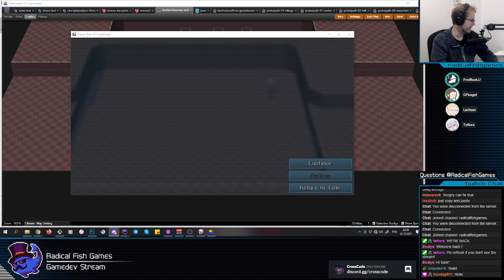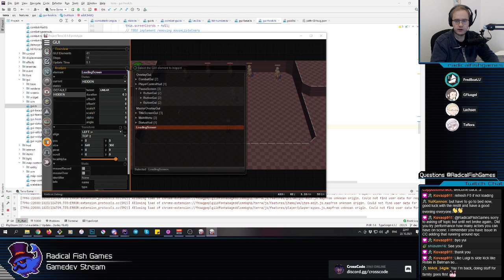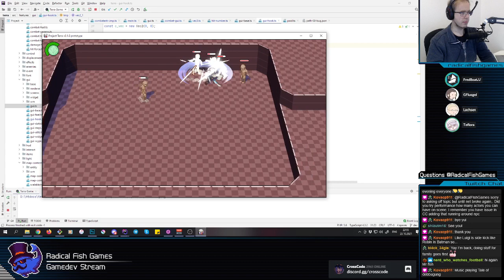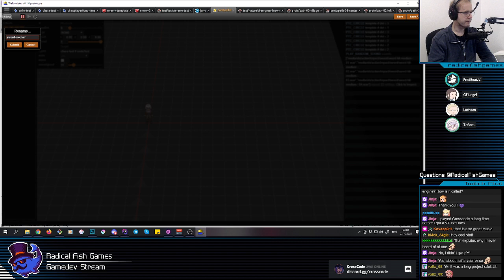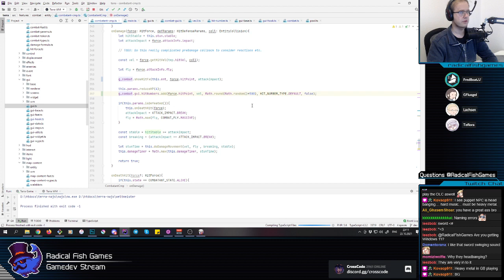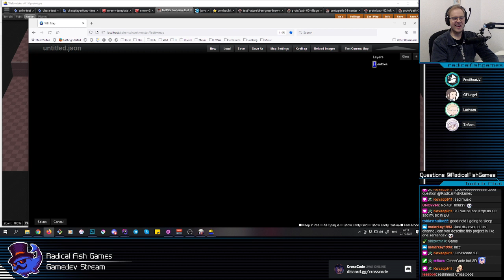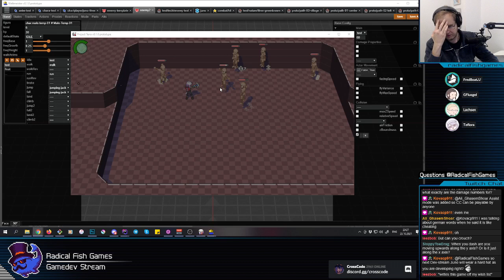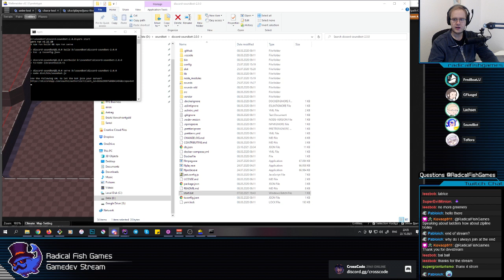ProjectTerra Dev - Adding DAMAGE NUMBERS! [PART 2]